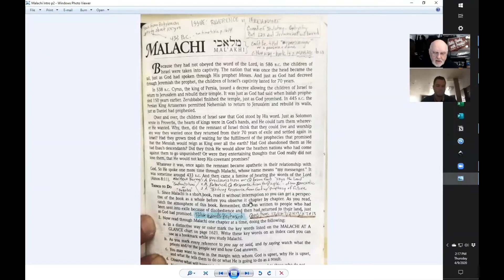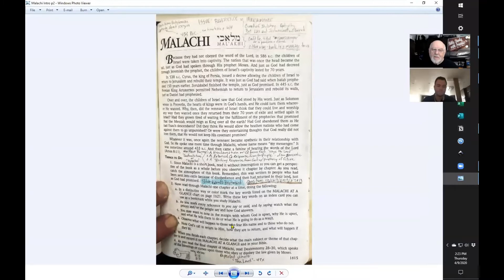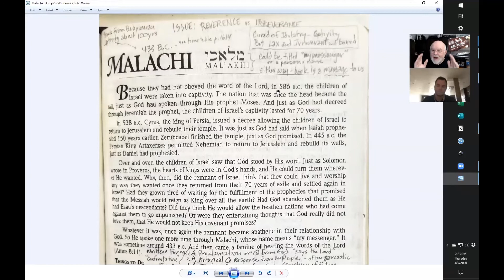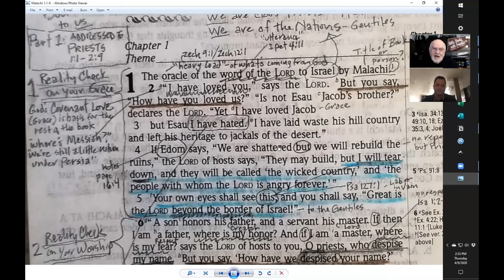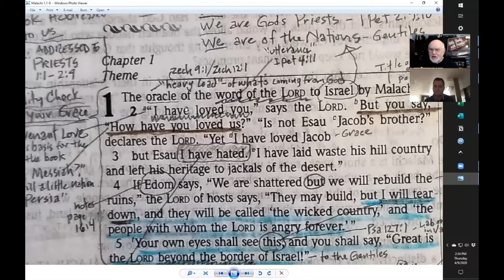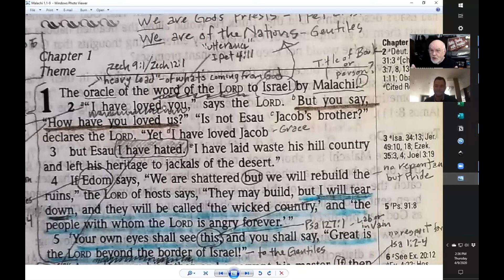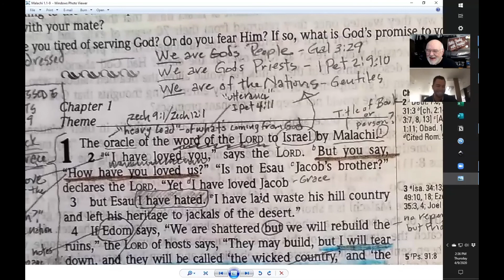Malachi Bible Study Part 1 (Reality Check for Today's Believer - an Introduction to Malachi)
Malachi  is a wake up call for every Christian... in this new series we're doing Part 1 as an Introduction to this challenging book.  Join some friends for a verse by verse Bible study, discussion, and application of the book of Malachi as it relates to the reality of today's Christian faith.  Part 1 is an overview of the book with historical and literary comments.